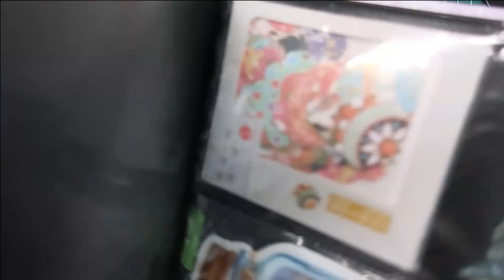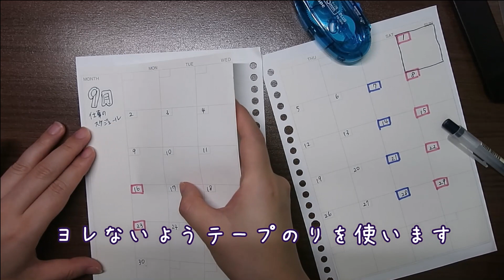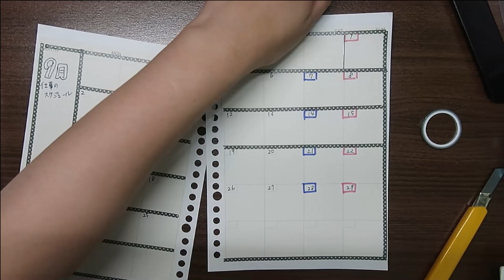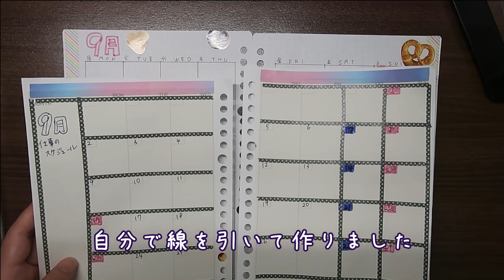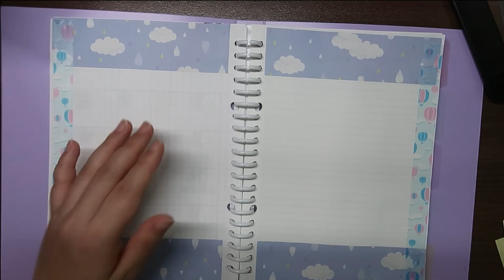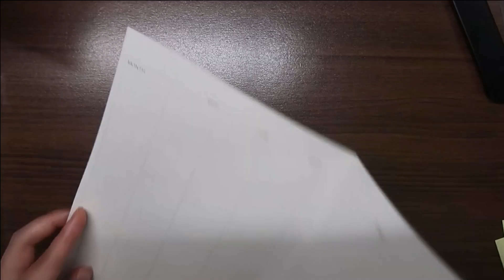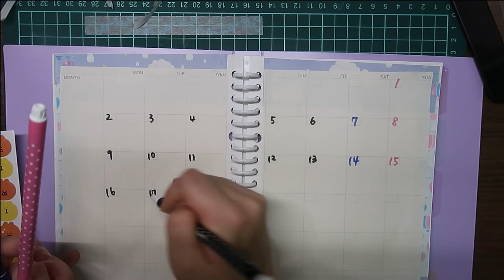Ａ５ルーズリーフで自分だけのスケジュール帳を作るために試行錯誤する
ほぼ日手帳のコラージュに飽き足らず、自分で手帳を作れないか試行錯誤しています。
ルーズリーフを使って、仕事もプライベートもごちゃまぜのスケジュール帳を作りたい・・！
仕事、プライベート、ダイエット（食事と運動の記録）、とにかく自分のことは、この手帳があれば全部わかる、というものが作りたい。

２０２０年分からは、オリジナル手帳を使いたいと思って、今からいろいろ挑戦してみます。